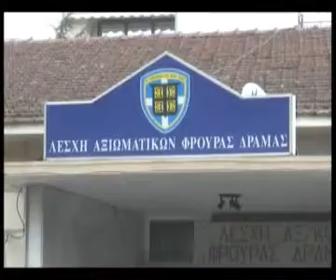Σίτιση εκπαιδευτικών στις λέσχες αξιωματικών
Σίτιση εκπαιδευτικών στις λέσχες αξιωματικών - αντιδράσεις από την Ο.Ε.Β.Ε.